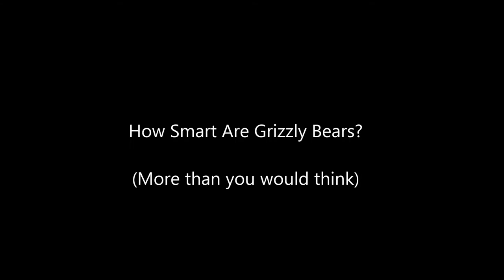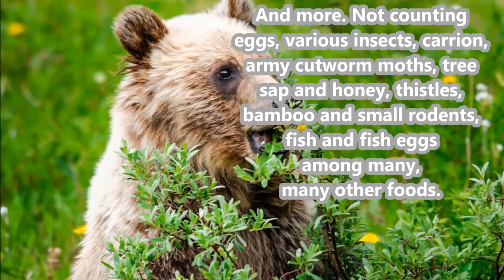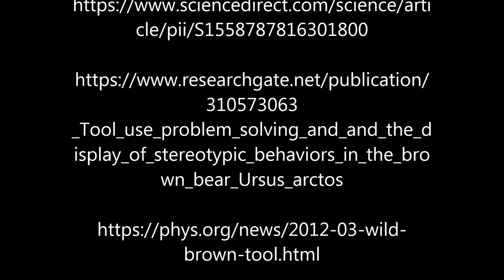How Smart Are Grizzly Bears?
You may be familiar with bears as a top predators with large muscles, but what about their large brains? Today's video is about the intelligence of the grizzly bear.